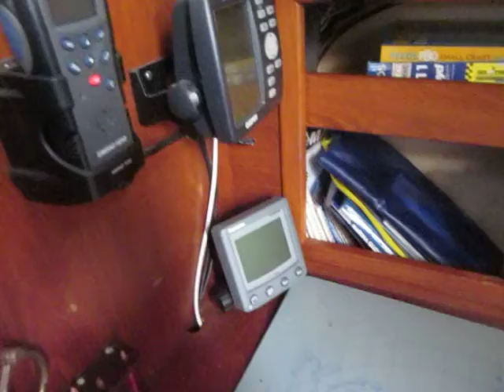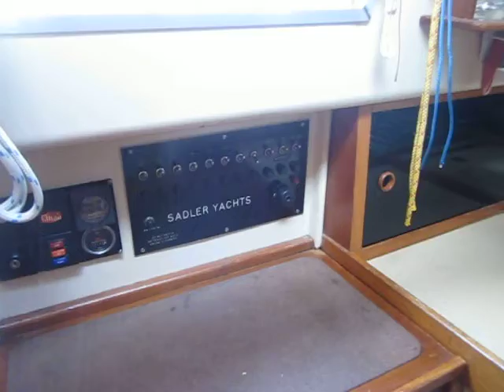Sadler 34 SE - Boatshed.com - Boat Ref#203637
Sadler 34 SE for sale with Boatshed Portsmouth Photos and video taken by Boatshed Portsmouth